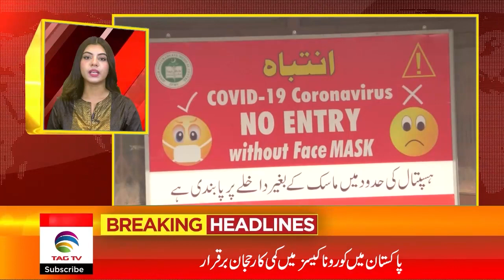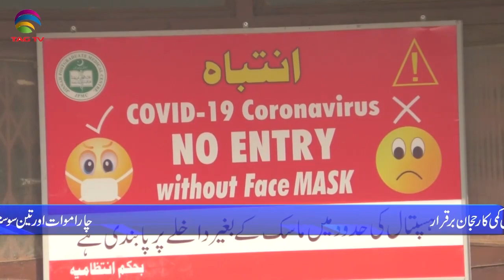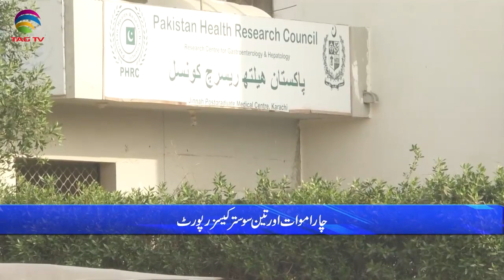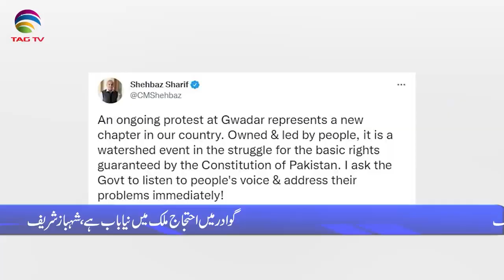Pakistan News Bulletin with Rukhsar Shahzad, Dec 15, 2021